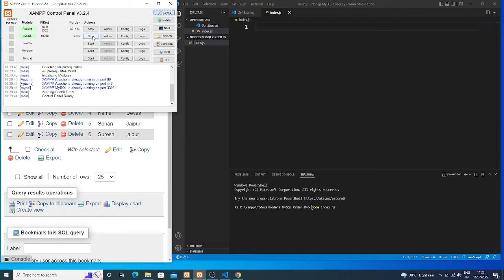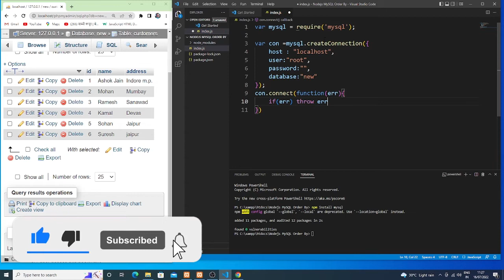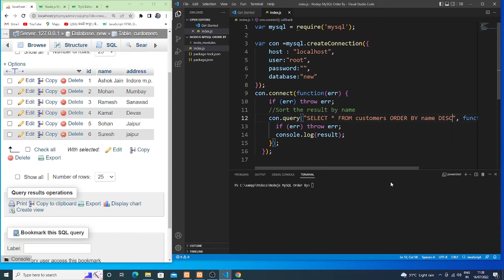Node js MySQL Order By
How do you sort data in node JS?,
What ORDER BY does in MySQL?,
CAN node js work with MySQL?,
Can we use 2 ORDER BY in MySQL?,
How do I filter data in MongoDB using node JS?,
How do I sort in MongoDB?,
How do I sort by date in MongoDB?,
How do you delete a record in node JS?,
How do you sort an array in descending order in node JS?,
How do I use ORDER BY in node JS Sequelize?,
How do you get data in descending order in Sequelize?